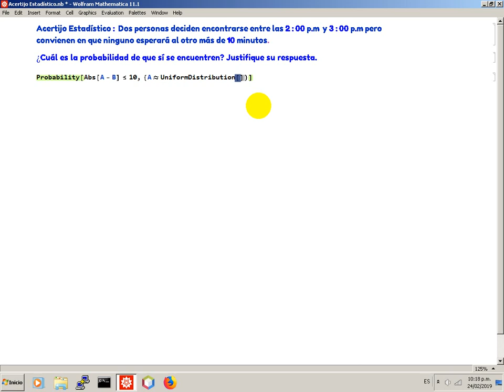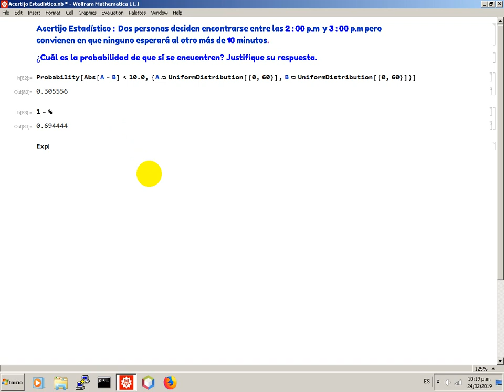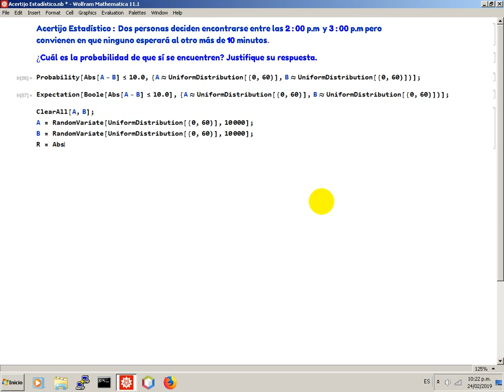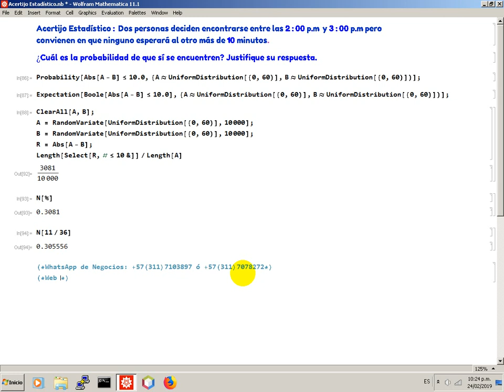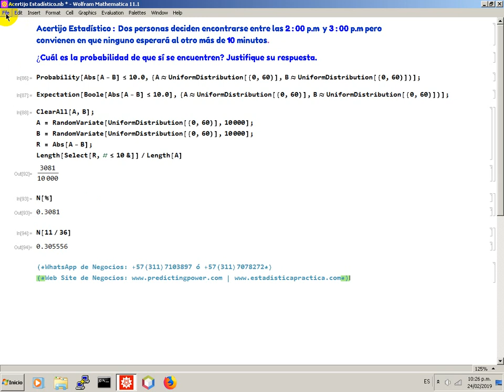Acertijo Estadístico. Distribución Uniforme Continua. Wolfram Mathematica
Acertijo Estadístico. Distribución Uniforme Continua. Wolfram Mathematica. Solución del enunciado expuesto en la imagen.